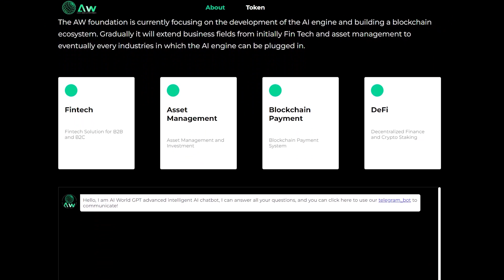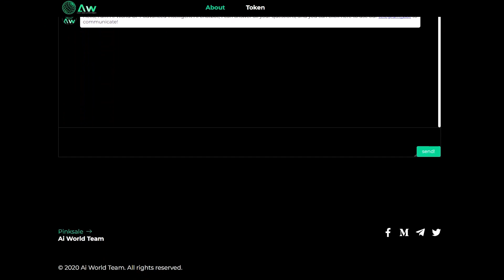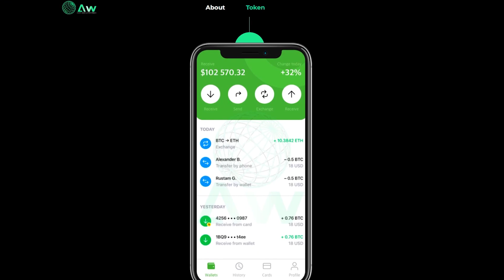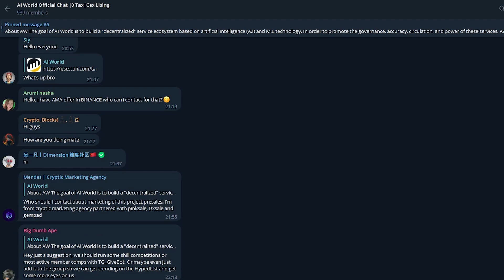AI World – Shaping the world towards innovation through AI & Blockchain!